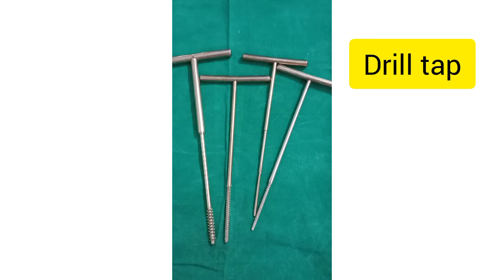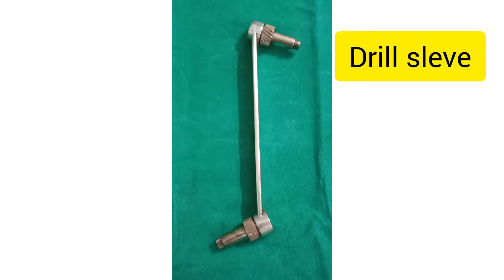Surgical ortho set/ortho instruments explained in kannada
ortho instruments used during ortho surgery